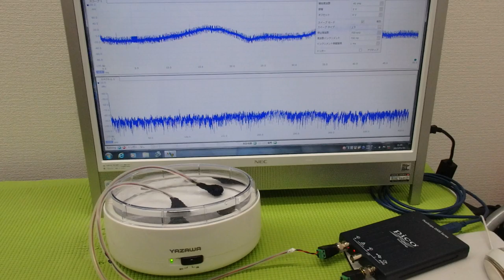メガヘルツの超音波発振制御プローブを利用した実験動画 ultrasonic-labo